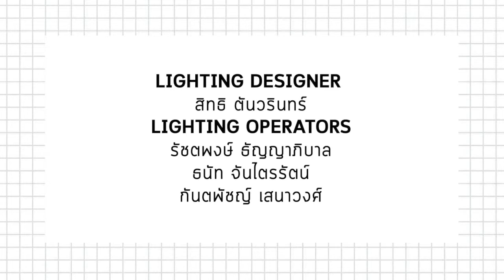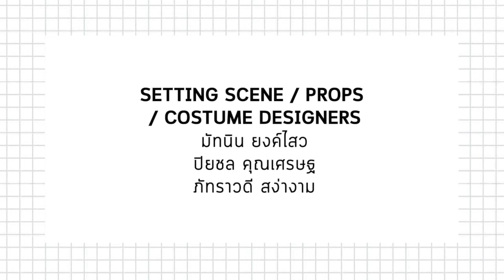SWIMMING BOO : เดินหน้าบนเส้นทางสายย้อนกลับ (End Credit 1)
เมื่อ "แม่อารีย์" ได้สูญเสียลูกสาวอันเป็นที่รักไป
เป็นใคร ใครจะทำใจได้ เพราะลูกสาวทั้งเรียนเก่ง
เป็นประธานนักเรียน แถมยังเป็นนักกีฬาว่ายน้ำเหรียญทอง

" Swimming Boo "
Short Story and Performance Exhibition -

video editor : Zompor Chaleepote
thank song : แสงจันทร์ - โมเดิร์น ด็อก